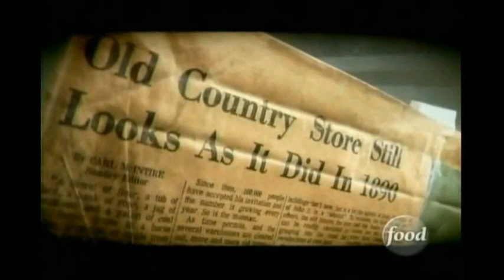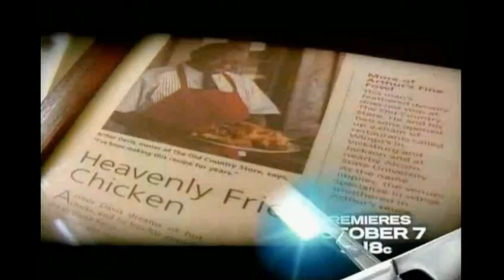Alton Brown visits The Old Country Store in Lorman, MS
Alton Brown visits The Cold Country Store and Mr. Authur Davis in Lorman, MS to sample his legendary fried chicken. This clip was taken from the episode of  "Feasting on Asphalt" - Season 2, Episode 2 entitled: "Fry Me a River."